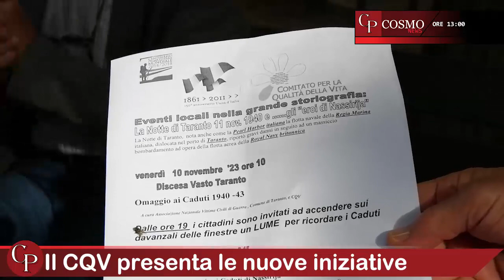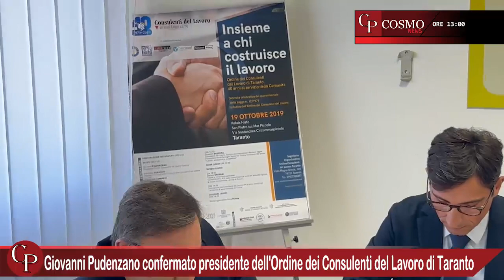CosmoNews | I fatti del giorno - edizione delle ore 13:00 del 07 novembre 2023